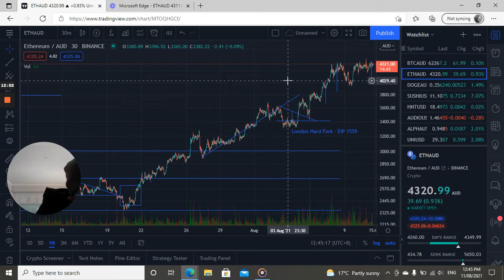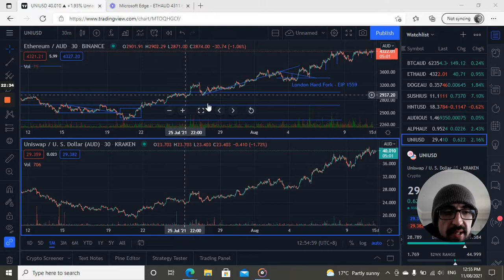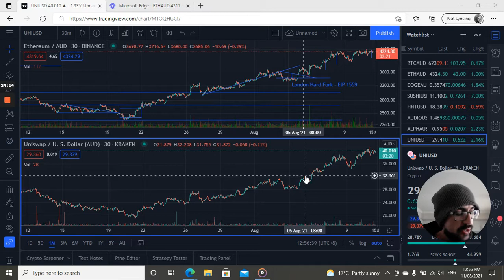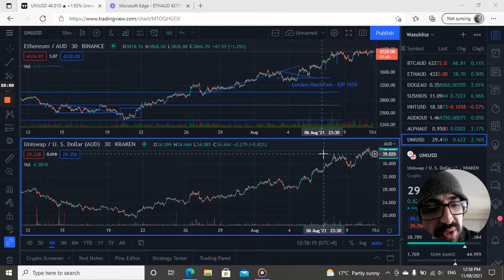Encrypted Inc Australia Introduction News, Market Analysis, Investment Tips ETH 86% GAIN SINCE JUL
Encrypted Inc Australia and World Wide providing you with Education/Tips, News, Market Analysis in Crypto, ASX, and Australian Real Estate.

Todays video is an introduction of myself, as well as first investor tip, analysis of the Crypto Market over the last 3 months, What is a Fork? Ethereum London Hard Fork Explained, Relationship between Ethereum and Uniswap and analysis on which one had the highest % gain from 20th July until today!